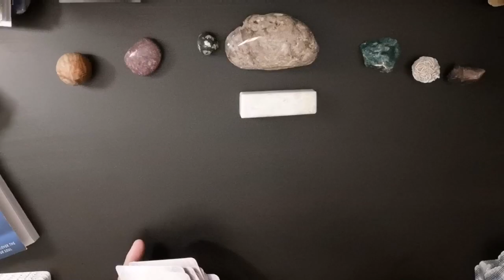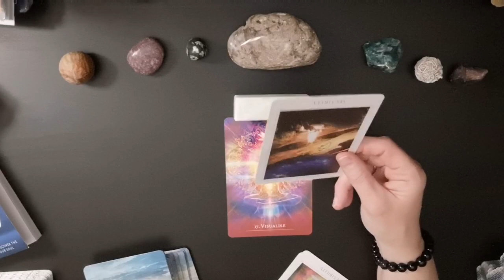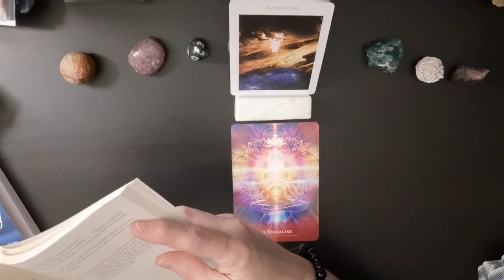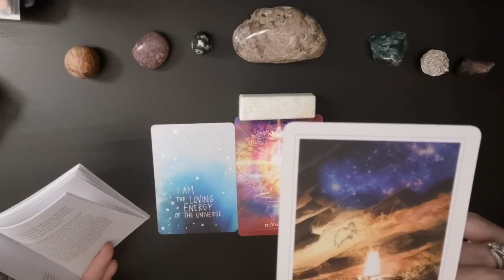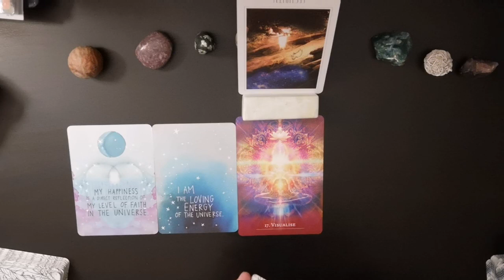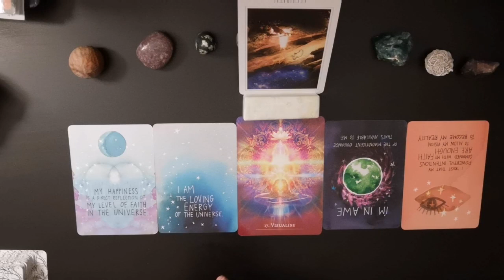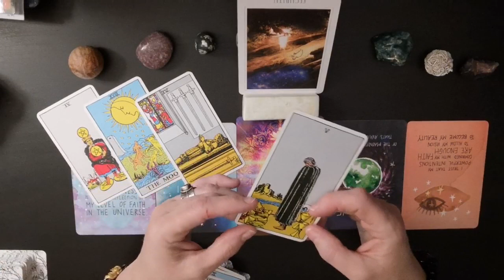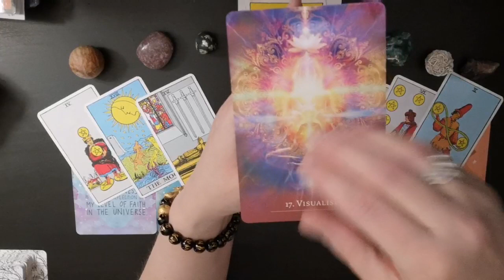♊Gemini~How to bring in The Security You Seek.🕊️What Spirit Wants You To Know🌬️August 2020 🌀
Gemini What Spirit Wants You To Know
It's hard to know sometimes which way to move. What spirit is really trying to tell us. But together hopefully we can get a jump on things. I am sooo excited to get to know you all and to see how the Divine is going to Delight and Surprise us on our journey together.  As we allow Ease and Fulfillment To overtake our lives in this journey together.

Thank you to all who enjoy my readings and tell me so. If using a mobile you can comment on a video by scrolling down to the bottom of the page. There will be a comment section. Also on PC by scrolling down underneath the description on the video